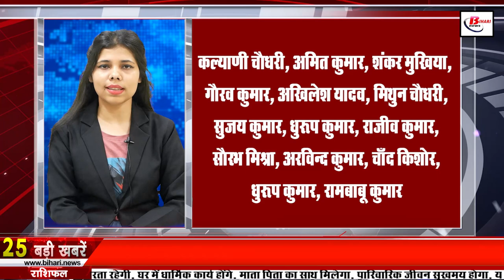Daily Bihar news of 20th April 2022.Ratan Rajput Birthday,Bihar Weather,Bihar Legislative Council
Daily Bihar news 20th April 2022 of all districts in Hindi. Info of Ratan Rajput Birthday, Anand Kishore,Bihar Weather,Bihar Legislative Council

1. For the first time in Bihar, JEEcenterinbihar Advanced will be conducted in so many cities.

2. Today in Bihari Birthday Special we will talk about

3. Central Monitoring of LanddisputesinBihar
4. Last date to apply for Bihar Head Master Recruitment is near

5. It is now very easy to get the landregisteredinBihar

6. If caught drinking alcohol, bail from the special court, then the drone will do a recce of the trucks there

7. Assam Direct Recruitment Commission Vacancies

8. Another achievement in the name of BiharBoardPresident

9. Election process changed in Bihar's urban bodies after 15 years

10. This city of Bihar will be expanded on 30th April

11. Reply from DM on the pathetic condition of the monuments of Dr. Rajendra Prasad

12. There is a possibility of thunderstorm and rain in North-East Bihar till April 21.

13. Bihar got so much revenue collection

14. You will get to see a lot on the Girihinda mountain of Sheikhpura

15. Timings of Anganwadicenterbihar Changed

16. Increased craze of cycles amid rising prices of petrol and diesel

17. Now so many crore children in Bihar will get the medicine of deworming

18. On the demand of special state of Bihar, the center responded after four months

19. Result of recruitment of 6400

20. Tej Pratap new look came in front, Tej entered the swimming pool

21. Announcement of the name of Whip and Deputy Whip in the biharLegislativeCouncil

22. Amar Paswan to meet Tejashwi

23. Today's date is recorded in the history of India due to many reasons

24. Payment will be done through Google Pay without opening the app

25. Fight for supremacy in JDUbihar on the pretext of birth anniversary

26. Former Chief Secretary opened the poll of private hospital